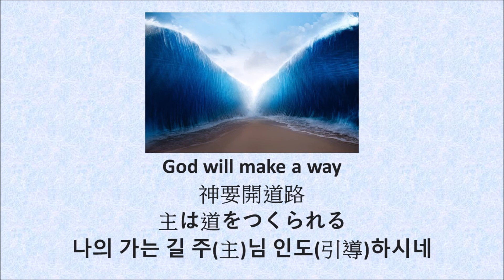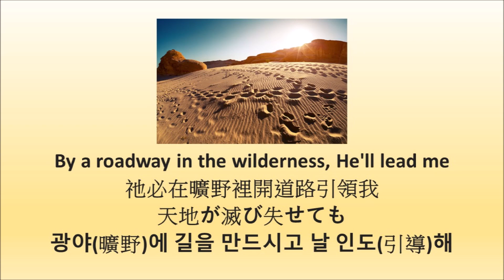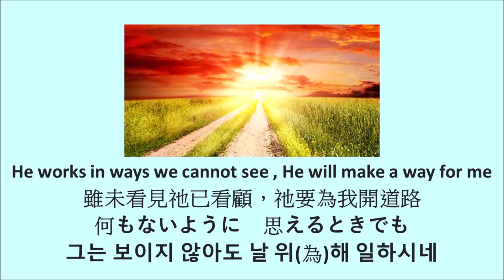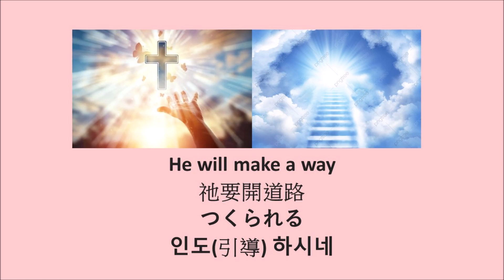Holy - 나의 가는 길 주(主)님 인도(引導)하시네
God will make a way , Where there seems to be no way
神要開道路，在曠野無路之處
主は道を　日々つくられる
나의 가는 길 주(主)님 인도(引導)하시네

He works in ways we cannot see , He will make a way for me
雖未看見祂已看顧，祂要為我開道路
何もないように　思えるときでも
그는 보이지 않아도 날 위(為)해 일하시네

He will be my guide , Hold me closely to his side
祂是我引導，領我靠近祂懷抱
主は御手で　 御もとで支え
주 나의 인도자(引導者) 항상(恆常) 함께 하시네

With love & strength for each new day
愛和力量 日日幫助
新しい明日へ　主は道を
사랑과 힘 베푸시며

祂要開道路
つくられる
인도(引導) 하시네

祂必在曠野裡開道路引領我
天地が滅び失せても
광야(曠野)에 길을 만드시고 날 인도(引導)해

And rivers in the desert will I see
在沙漠中開江河供應我
主のことばは落ちず
사막(沙漠)에 강(江) 만드신 것 보라

Heaven and earth will fade but His Word will still remain
天地將要廢去，祂的話語永常存
荒野に道を 砂漠に川を
하늘과 땅 변(變)해도 주(主)의 말씀 영원(永遠)해

And He will do something new today
在今日祂要作新事
今日もつくられる
내 삶 속에 새 힘을 행(行)하리